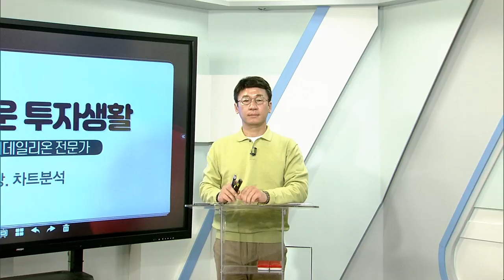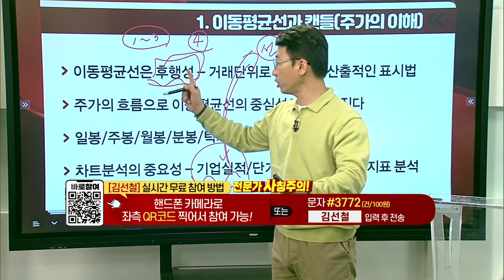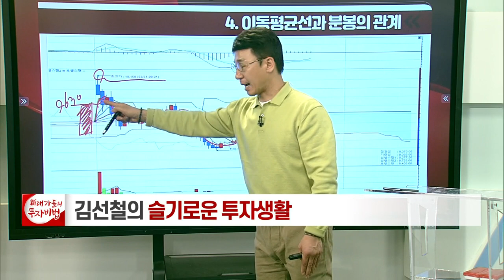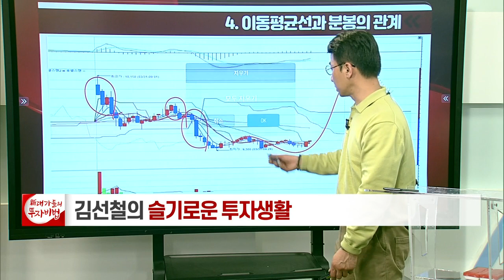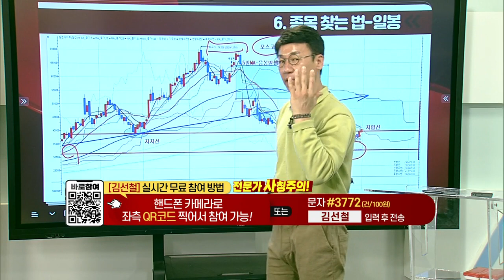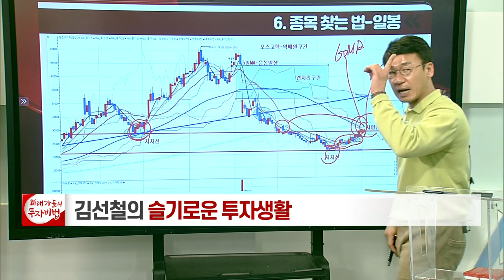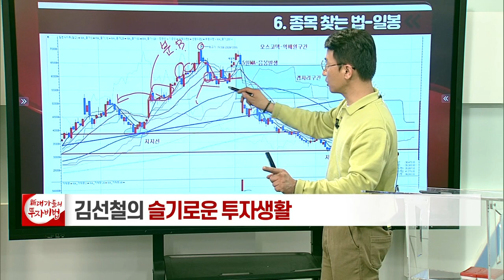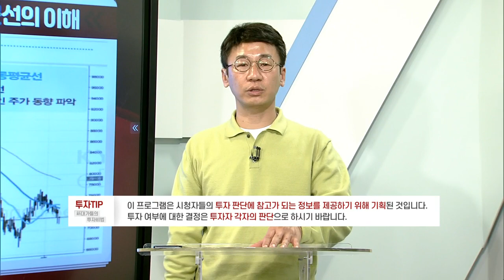차트 분석_김선철의 슬기로운 투자 생활 13강_대가들의투자비법 (20210402)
차트 분석해서 종목 찾기